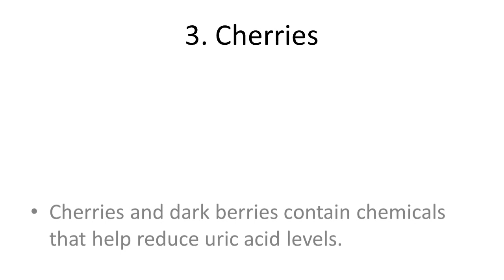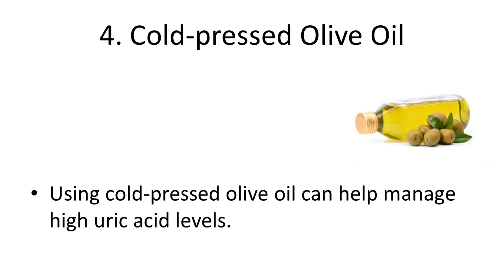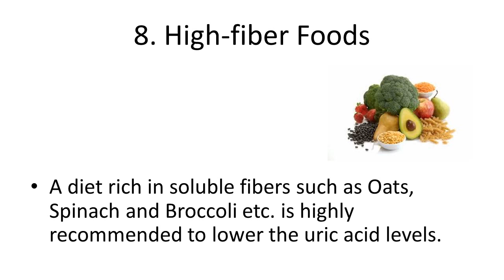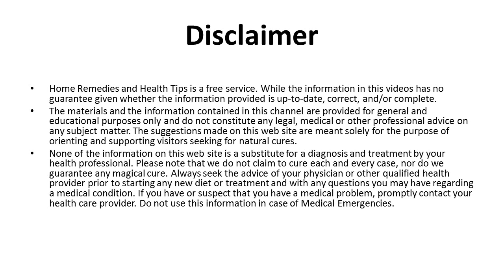Home Remedies To Control Lower Your Uric Acid Levels Naturally | How to Reduce Uric Acid Level